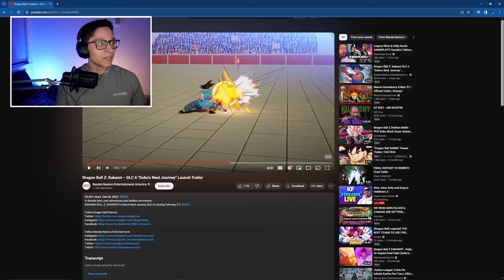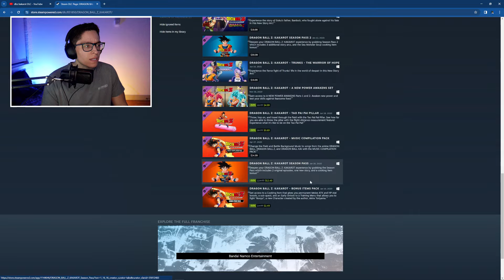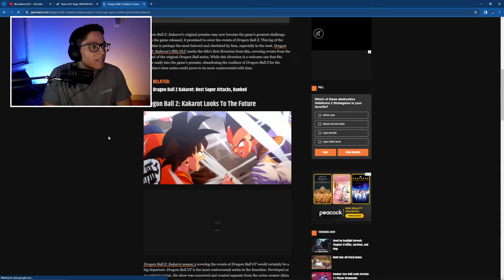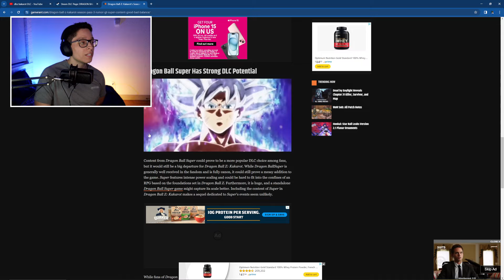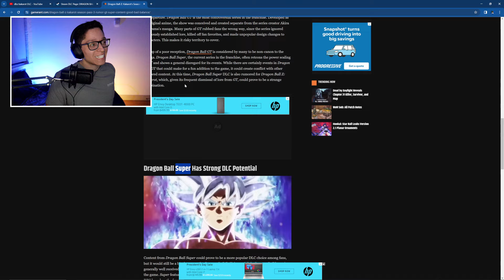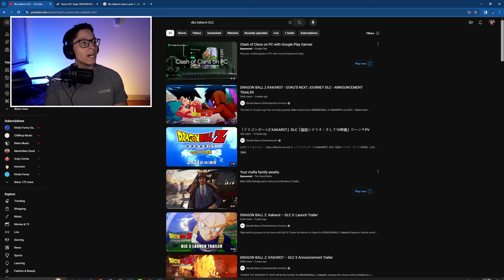FINAL DBZ Kakarot DLC 6 Trailer But What's Coming in Season Pass 3 (DBS Super?)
Reacting to the final trailer for DLC 6! But my question now is what will season pass 3 include if this is the end of Z?

DBZ Kakarot
Dragon Ball Z
Goku
Vegeta
Uub
Pan